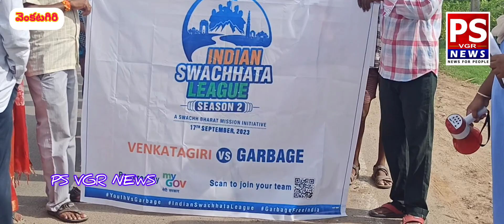వెంకటగిరి మున్సిపాలిటీలో స్వచ్ఛ భారత్ సీజన్-2 ప్రారంభం..PS VGR NEWS